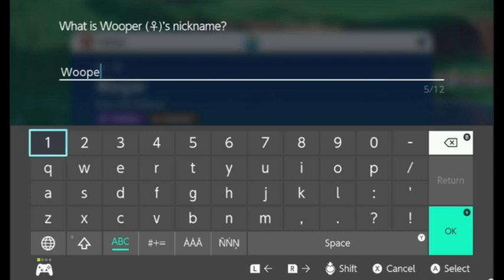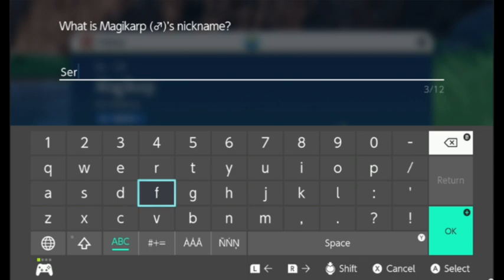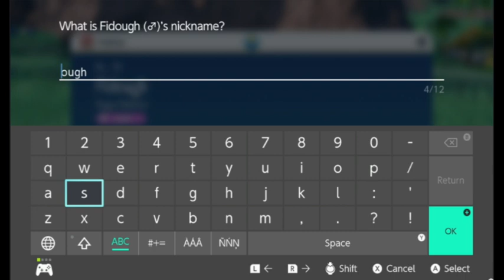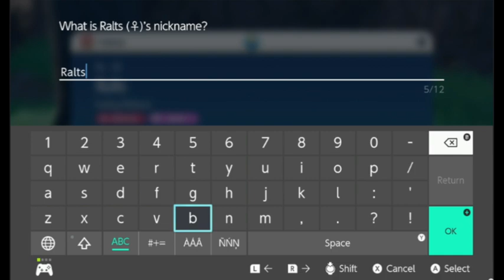Pokemon Scarlet A new adventure! part 2